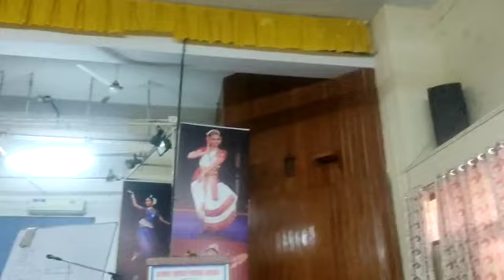class time hwp manugur ppo